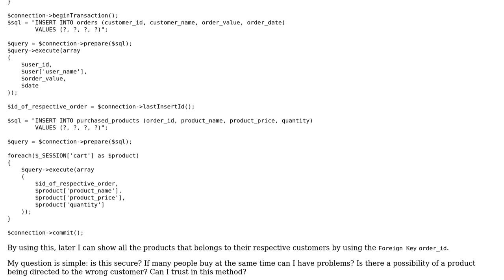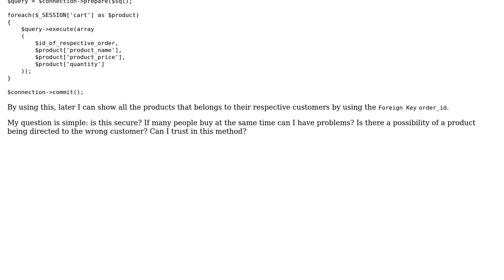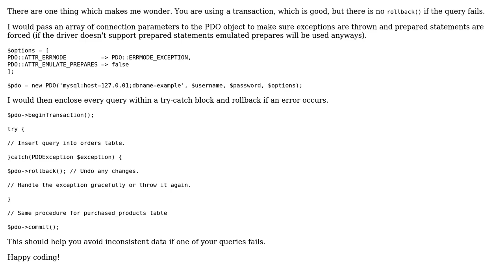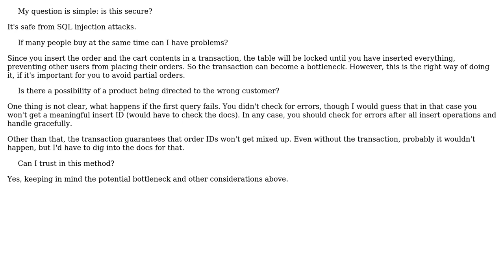Code Review: Storing customers' orders (2 Solutions!!)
Code Review: Storing customers' orders

With thanks & praise to God, and with thanks to the many people who have made this project possible! | Content (except music & images) licensed under CC BY-SA | Music | Images & others | With thanks to user janos user Jamal user Dyan user AnotherGuy and the Stack Exchange Network Trademarks are property of their respective owners. You are responsible for your own actions.